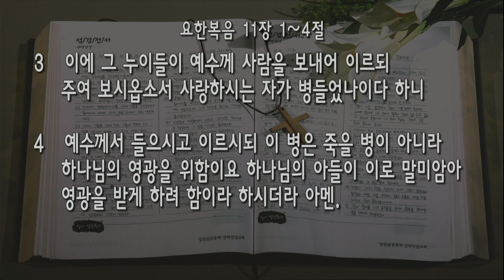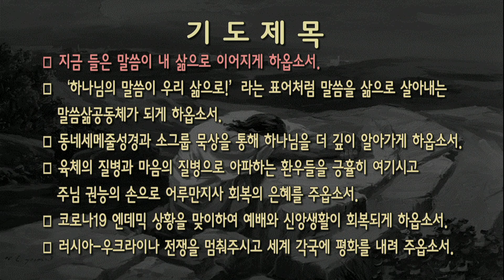[새벽] 20221011 '하나님의 영광을 위함이요' (요한복음 11장 1~4절) 최진호 목사